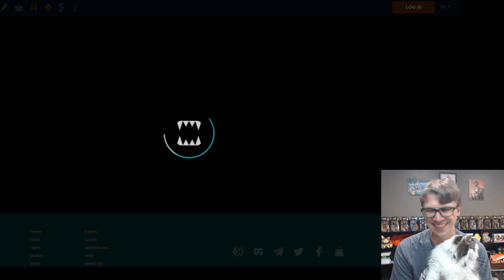Down to the Wire - July 31st 2023 Splinterlands Daily Rewards Claim Opening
I'm Jeff and, well, I mostly open cards either physically or digitally! Today I'm opening up some Splinterlands Daily Focus Chests which often contain cards!